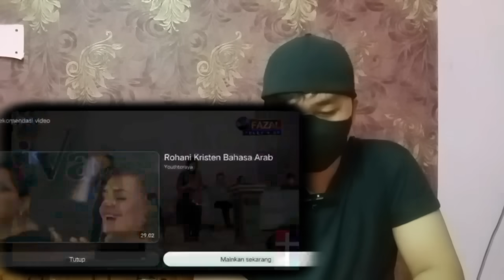GEGERRR😱PARA ULAMA ARAB BU4NG PECIK MENANGIS DI HADAPAN KRISTUS.